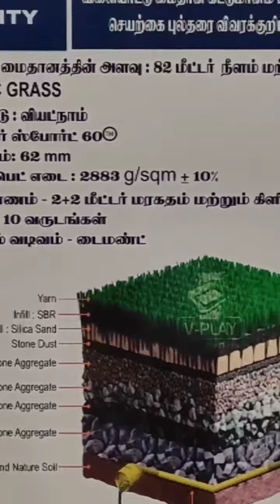Free turf @tvk nagar KOLATHUR